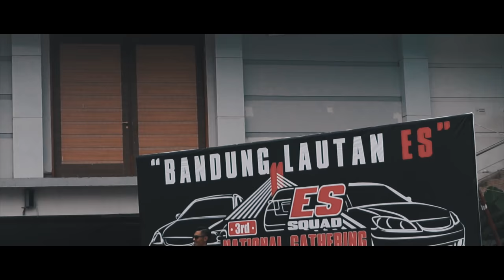Gathering Nasional 3 Bandung 2018 - ES Squad Indonesia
Bandung, 13-14 Oktober 2018
Gathering Nasional 3 ES Squad Indonesia.

Terima kasih untuk:
- Grand Asrilia Hotel Bandung
- HBT
- Bengkel Gadget
- Lownclick
- Simplandlow
- Speedtuner
- 889 FM Auto Radio
- Mr. Gro
- The Car Guys
- ZC Distro Automotive
- ES Squad Indonesia